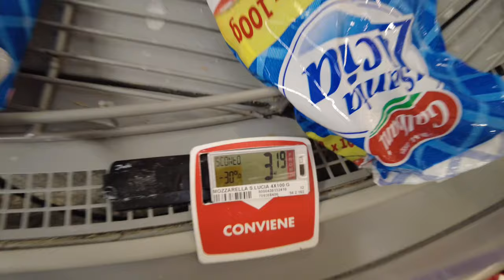VLOG || NON DOVEVA FINIRE COSI... 😟 || In cerca DELLA TORTA di COMPLEANNO || Spesa Coop